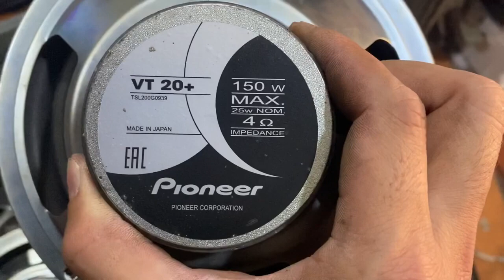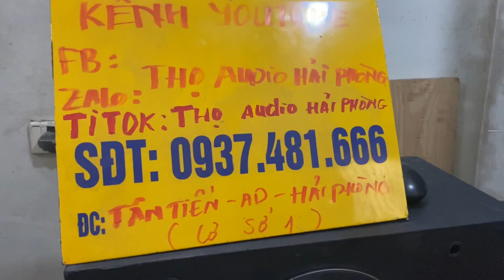Em xả lô hàng loa Pioneer bass 20 toàn dải Giá siêu rẻ LH 0937 481 666